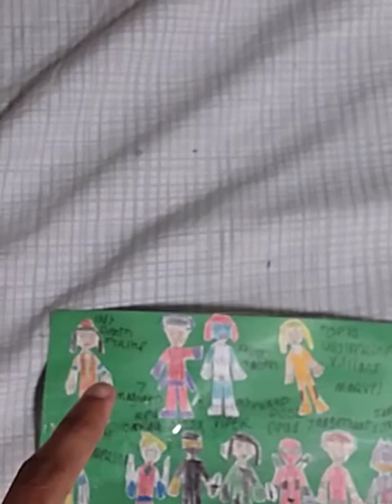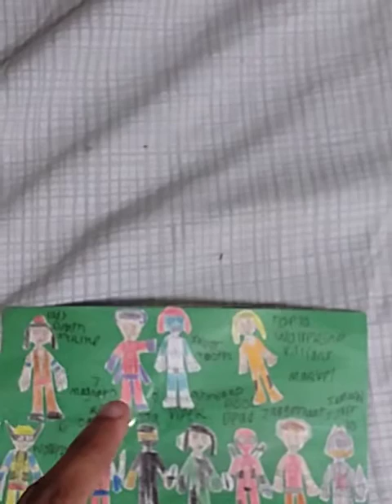Top 10 villain wolverine origin comics